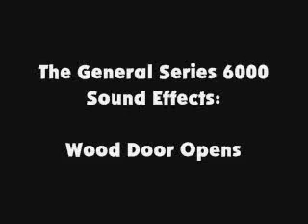The General Series 6000 SFX Wood Door Opens